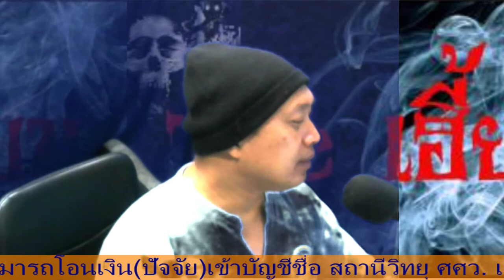EP.26-รายการ#เดอะเฮี้ยน โดย.ดีเจ#เรียว เรื่อง ศาลาริมทาง 2020 08 26 23 58 23